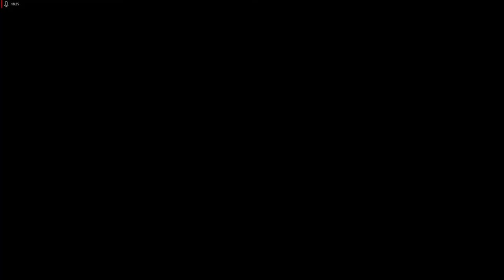Lets Play Resident Evil Remake - HD Remaster - Deutsch - Part 17 - Tigerauge Nummer 2 🐅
Wir setzen das zweite Auge in den Tiger ein und öffnen weitere Türen im Herrenhaus mit dem Schildschlüssel.